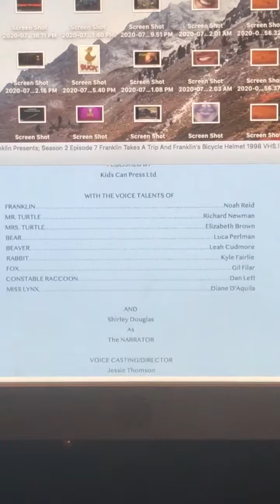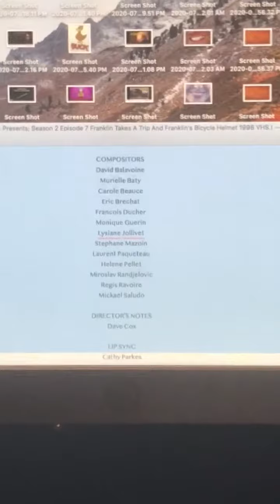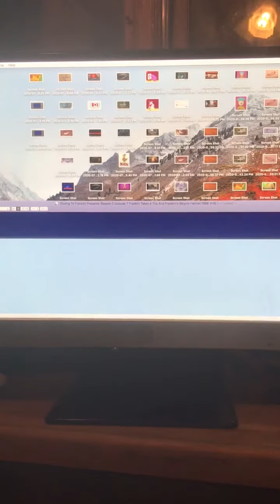Closing To Franklin Presents: Season 2 Episode 7 Franklin Takes A Trip And Franklin’s Bicycle Helme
Closing To Franklin Presents: Season 2 Episode 7 Franklin Takes A Trip And Franklin’s Bicycle Helmet 1998 VHS!